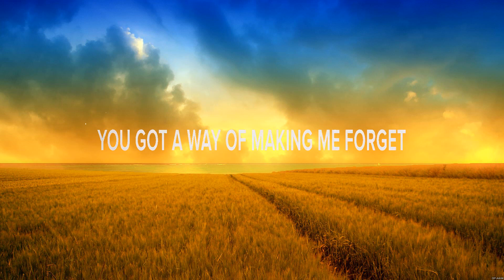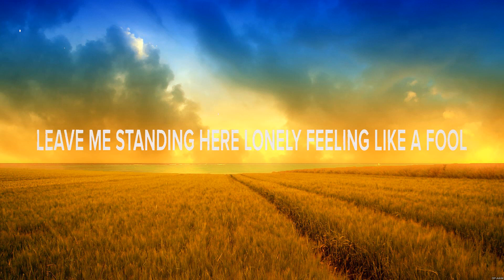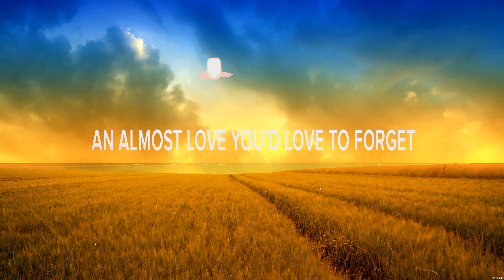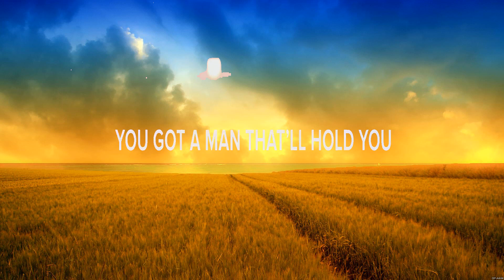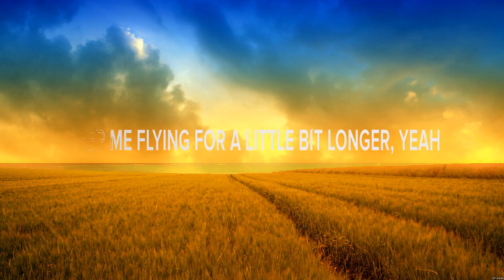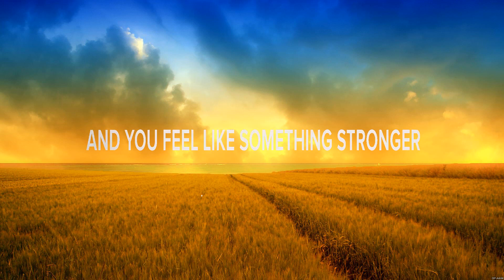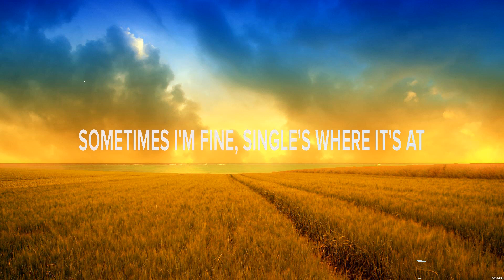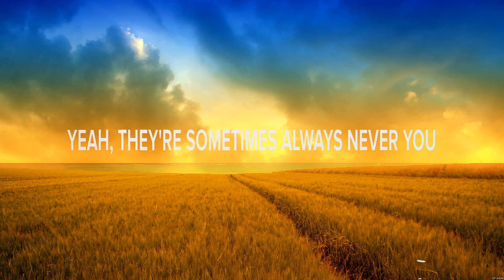Ryan Hurd & Maren Morris - Chasing After You (Lyrics) Last One to Leave_25, Bad for Me, Sometime...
Ryan Hurd & Maren Morris - Chasing After You (Lyrics) Last One to Leave_25, Bad for Me, Sometimes Always Never

1. Ryan Hurd & Maren Morris - Chasing After You
2. Alex Hall - Last One to Leave_25
3. Roman Alexander - Bad for Me
4. Brandon Ratcliff - Sometimes Always Never